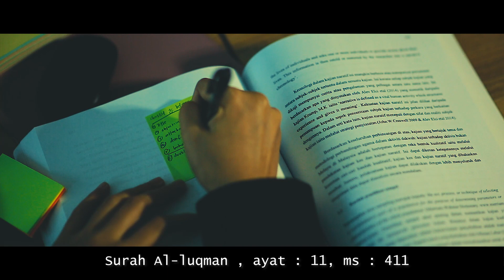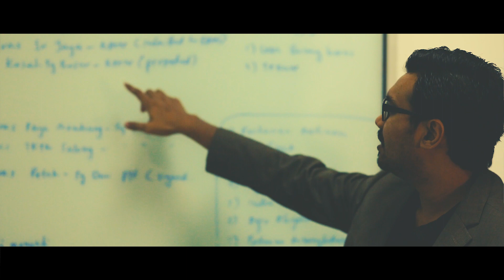VIDEO RAYA DR ROKET-ANDAI ITU TAKDIR RAYA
Esok raya!

Korbankan Raya demi sesuatu yang tak pasti?

Sanggup gores perasaan Ibu dan Bapa di kampung Halaman?

Siapa nak join geng RayaSiapTesis tahun ni? ✋